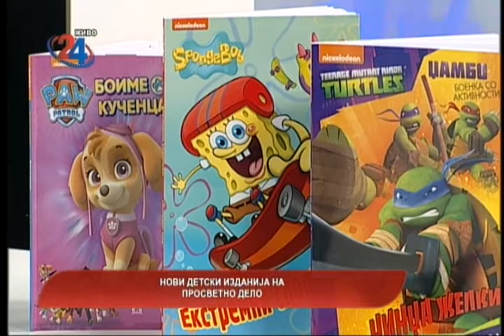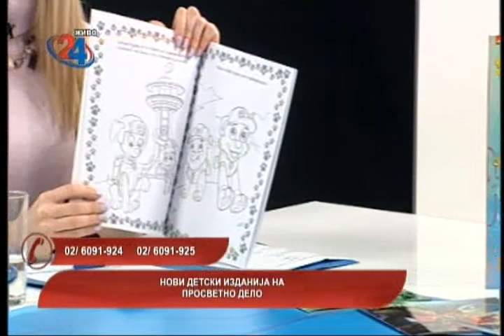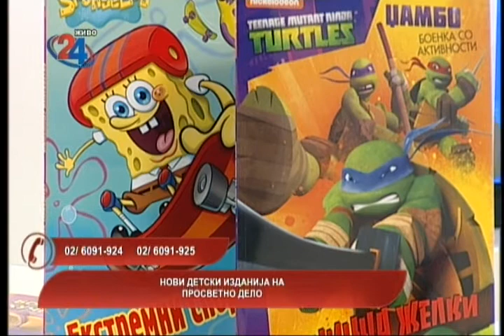MAKEDONIJA DENES - NOVI DETSKI IZDANIJA NA PROSVETNO DELO 01 03 2017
Гостин: Татјана Димовска Атанасова